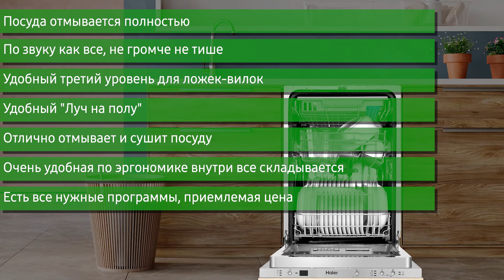Встраиваемая посудомоечная машина Haier HDWE11-194RU